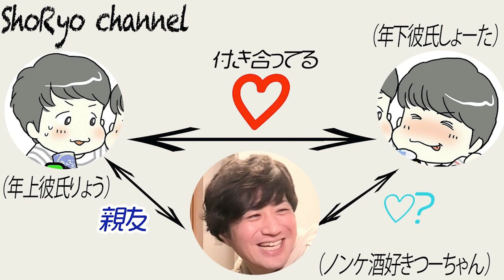【ゲイカップル】酔っ払っていけそうだったので誘惑してみた。【BL】(gay couple)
グッズはこちらを販売してます！
2020年10月31日（土）21:00から
2020年12月25日（金）23:59までの
期間限定販売になってます！

Q三人でお風呂結局入ったのですか？

Aヒミツ。たのしかた。

そんな感じで気ままに更新してます！
時間あるときみてみてね！

音源様